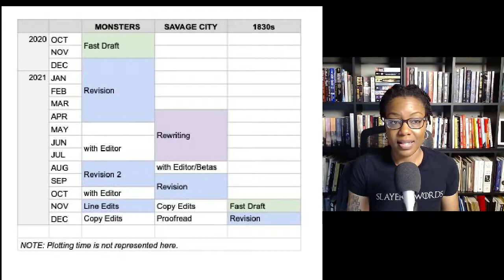Looking Ahead - My Imaginary Friends: Episode 151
The My Imaginary Friends podcast is a weekly, behind the scenes look at the journey of a working author navigating traditional and self-publishing. Join fantasy and paranormal romance author L. Penelope as she shares insights on the writing life, creativity, inspiration, and this week's best thing.

My Imaginary Friends is part of the Frolic Podcast Network.

Heartspell Media, LLC is a participant in the Amazon Services LLC Associates Program, an affiliate advertising program designed to provide a means for sites to earn advertising fees by advertising and linking to Amazon.com.